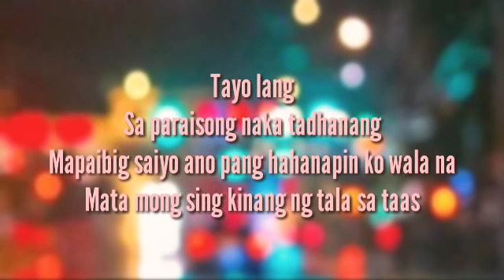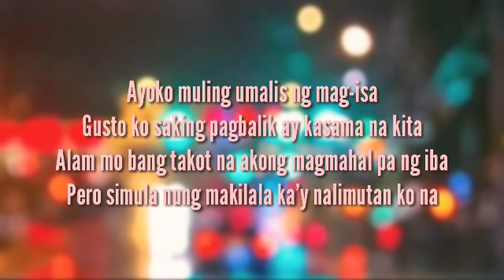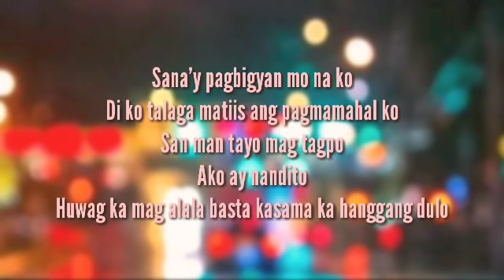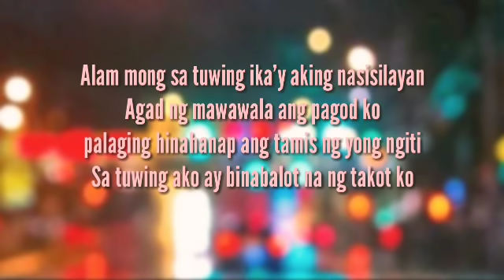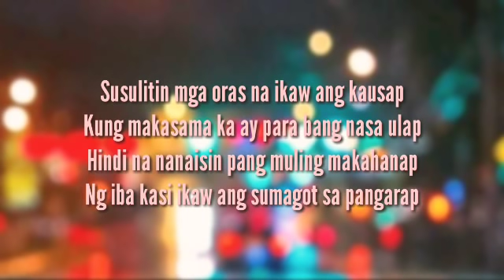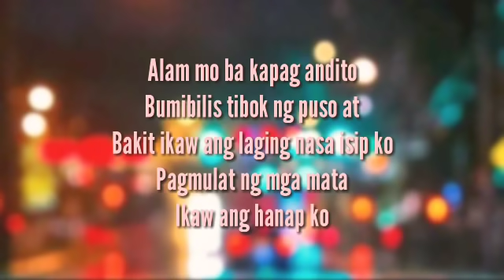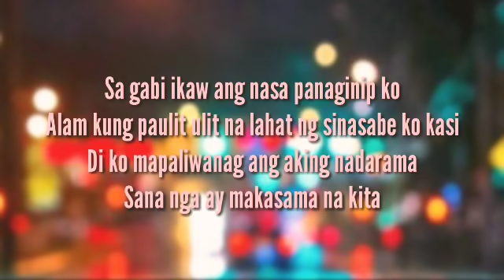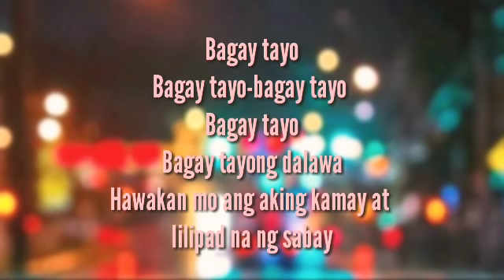Bagay tayo - ALLMO$T (Lyric video)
New single by - ALLMO$T

This is video is just for fun. I have no right on anything used in the video.